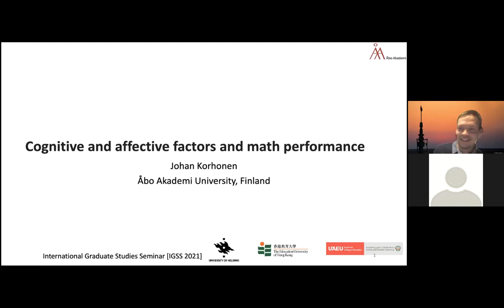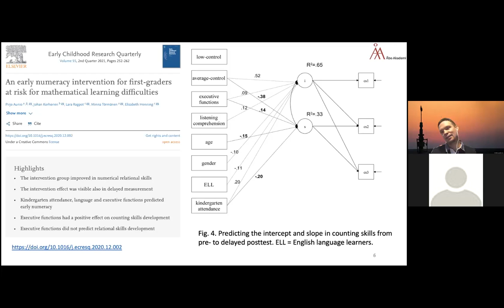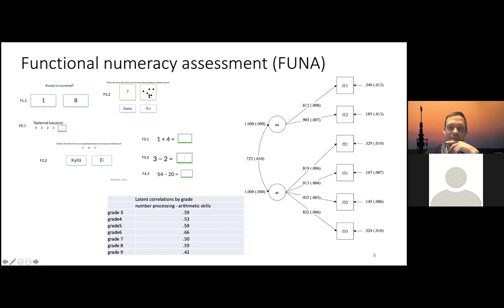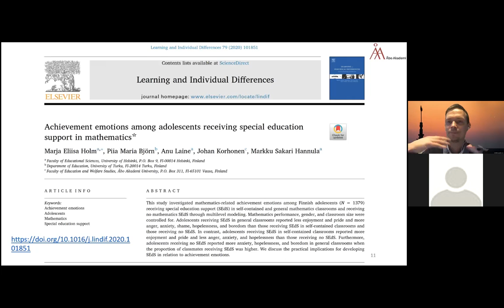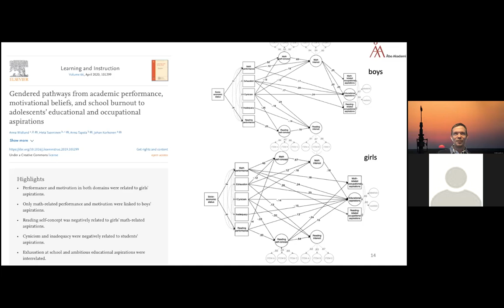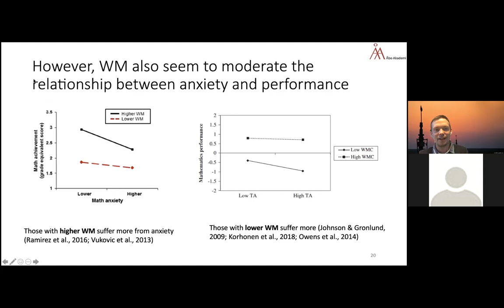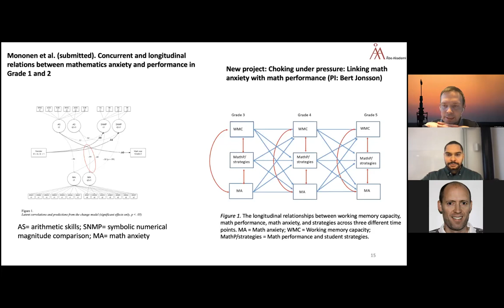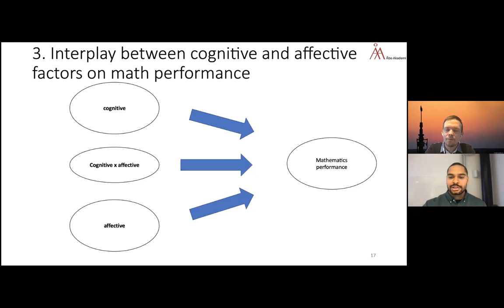[IGSS 2021]: Cognitive and Affective Factors and Math Performance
Both domain general (e.g., working memory, executive functions) and domain specific (e.g., number processing) cognitive factors have been found to predict math performance across different age groups. Likewise, research have shown that various affective factors such as math self-concept, math interest and math anxiety need to be considered when investigating individual differences in math performance. The focus of this presentation is to highlight some of the research gaps concerning these relations and in particular look at the interplay between cognitive and affective factors and math performance in students across different age groups. To do this Johan Korhonen will present recent and ongoing research from the research groups he is currently participating in.

Johan Korhonen works as an associate professor (Educational Psychology) at Åbo Akademi University, Finland. His research interests include mathematical learning difficulties, cognitive and affective factors in relation to mathematics, and academic well-being. He teaches courses in mathematical learning difficulties and quantitative research methods. Johan Korhonen is a regular reviewer for international scientific journals. He is currently leading the research project “Functional Numeracy Assessment” with funding from the Swedish Cultural Foundation in Finland. Korhonen is also Co-PI in the project “Choking under pressure: Linking math anxiety and performance” funded by the Swedish Research Council.